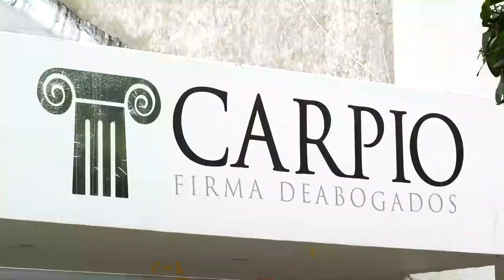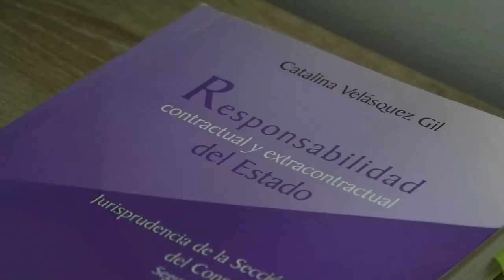CINEMATOGRÁFICO CHOQUE DE VEHÍCULOS OCURRIÓ EN EL BARRIO GAITÁN